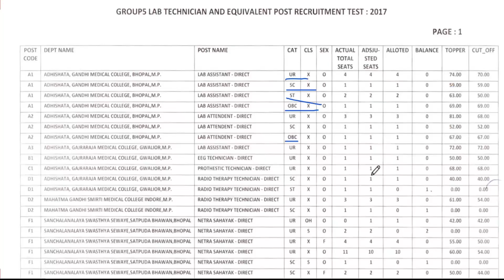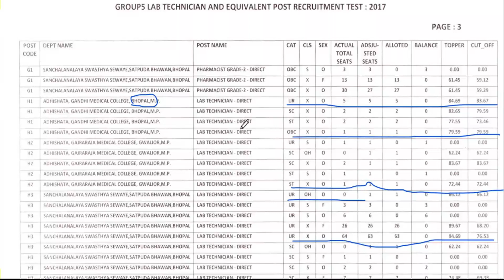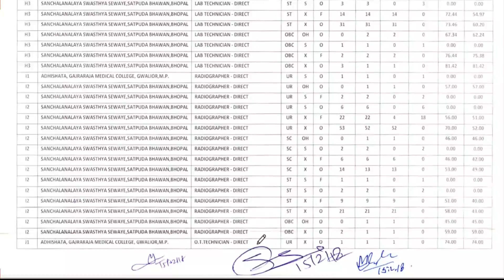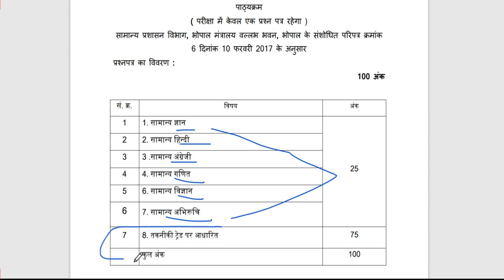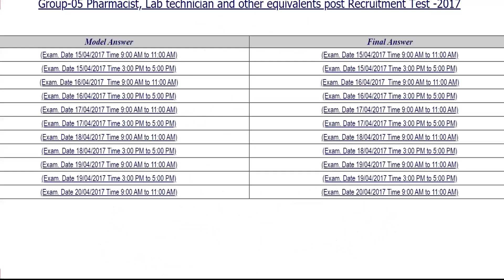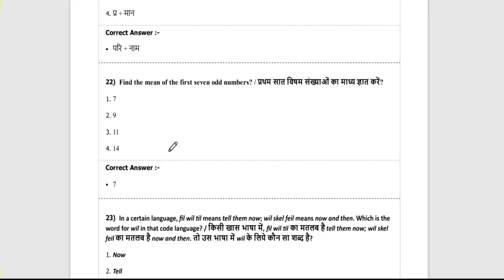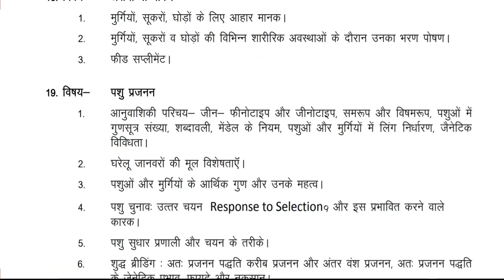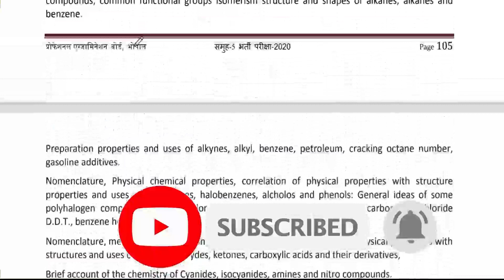MP GROUP-5 EXAM SYLLABUS FOR 12th pass(Lab technician & other equivalents post)for MP GROUP-5 PEB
Group-5 Notifications Out:2150 Posts:Detail information Available.
Group-5:Notification:ANM Bharti 2020:Lab technician :and other posts:Complete information.
 Paramedical Staff Nurse Jobs
Online Form - Group-05 (Pharmacist, Lab technician and other equivalents post) Recruitment Test -2020  Rulebook Advertisement
mp vyapam vacancy 2020|mp nhm bharti 2020|MP Police bharti 2020|mp peb bharti 2020|notifications out
मध्य प्रदेश में निकली एक नई भर्ती, Group 5 Vacancy in MP, MP Police Bharti notification ?

MP Police Bharti 2020 | आंदोलन के लिए आव्हान | Exam Guruji | NS Education
,mp police 2020,police vacancy 2020,mp police bharti,mp police,mp police constable vacancy 2020,mp police vavancy 2020,mp vacancy 2020,mp si vacancy 2020,mp police new vecancy,mp police bharti recruitment 2020,mp police vacancy 2020,mp police constable vacancy,mp police vacancy latest news,mp police
2020,mp police,MP police constable & SI bharti Update , MP police vavancy 2020 ,MP SI update today ,
 MP Govt job  , mp police bharti recruitment 2020 , mp vyapam ,
MP Police bharti 2020| MP police bharti|MP police bharti news today|MP police vacancy 2020|mp police
vacancy 2020 , mp bharti ,
mp police constable bharti,mp police recruitment 2020,Mp vyapam vacancy 2020,mp bharti 2020,mp police vacancy
MP Police Latest News 2020,
MP Police ki tayari kese kare,
MP Police Latest News,
Mp Police online form,
MP Employment News,
Mp vyapam vacancy 2020-21,mp vyapam
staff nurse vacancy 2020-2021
staff nurse salary in mp govt
current staff nurse vacancy in govt
government staff nurse vacancy in mp
staff nurse vacancy in jabalpur
staff nursing govt recruitment in gwalior mp
mp online staff nurse vacancy
staff nurse vacancy in mp govt
male staff nurse vacancy in mp govt

mp police vacancy 2020 in hindi,
mp si 2019 syllabus,
mp si 2020 notification,
mp si 2020,mp si age limit 2020,
mp si age limit 2020,